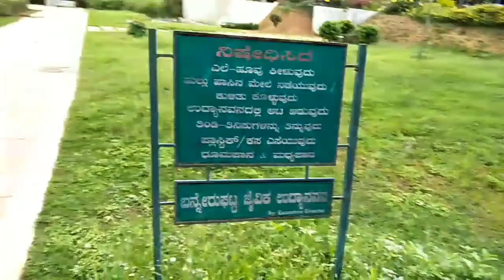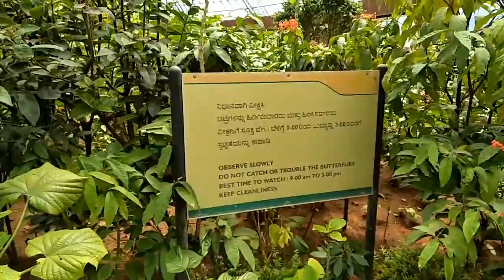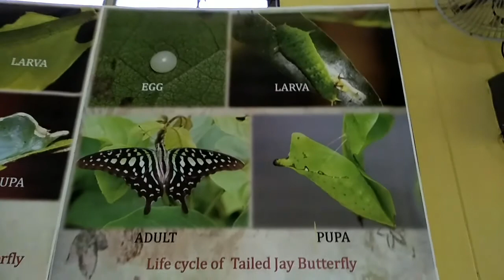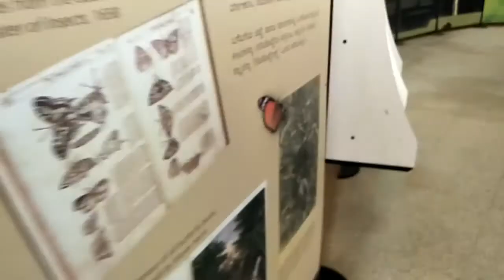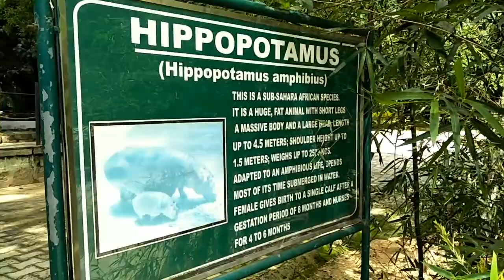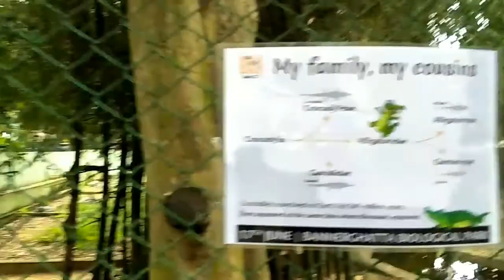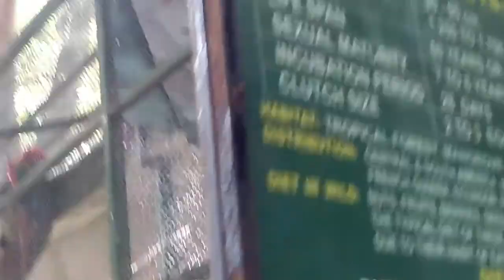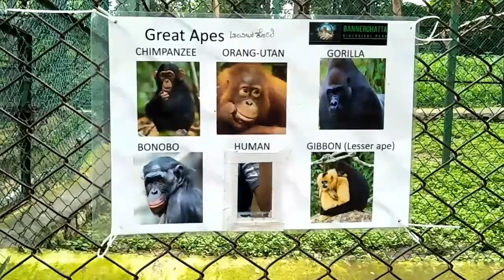BANNERGHATTA NATIONAL PARK AND ZOO-HOW TO GET AROUND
This is a full walkthrogh through the Bannerghatta National Park in bangalore(karnataka-India ) ,Zoo and Safari all around in simple video.